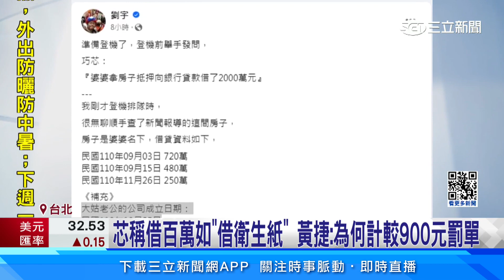苗博雅緊咬沒依法申報勞力士 徐巧芯快閃未回應│94看新聞